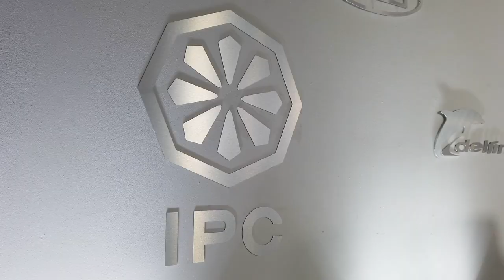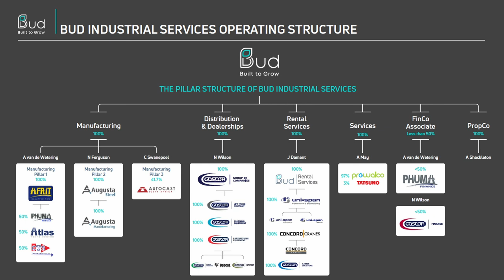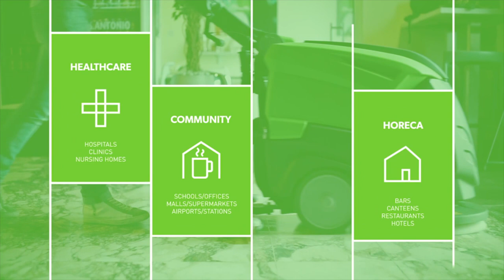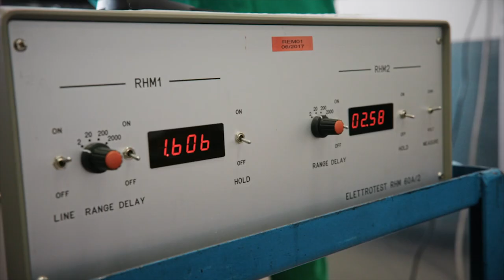Official launch of our new IPC range!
We are proud to announce the official launch of our new IPC range!